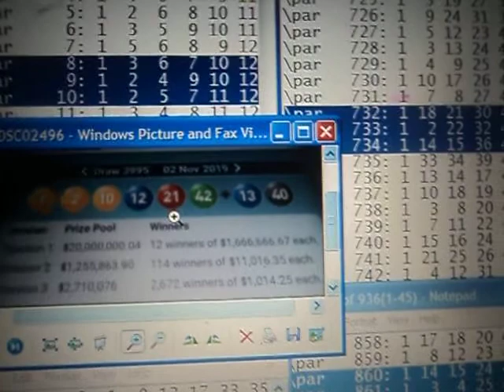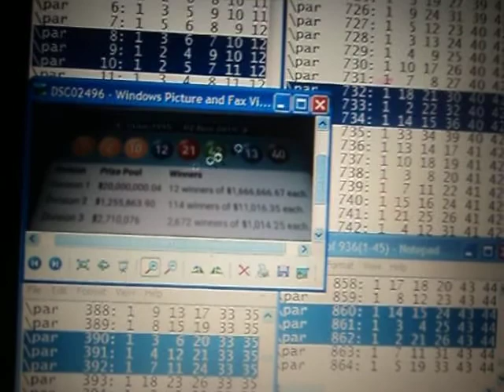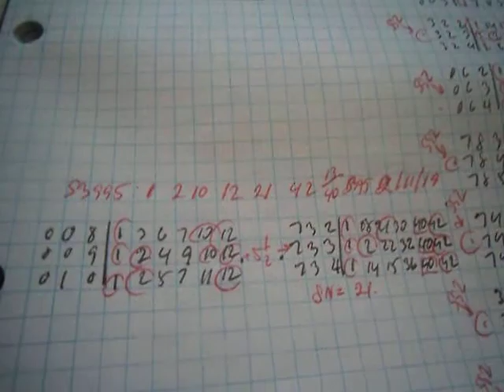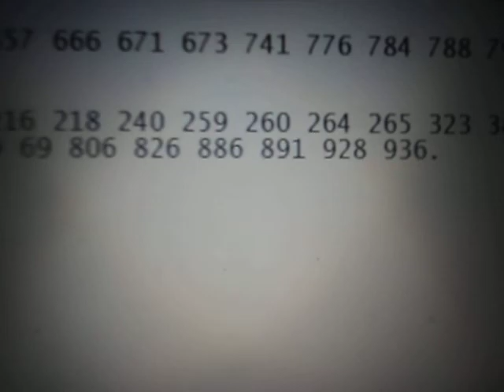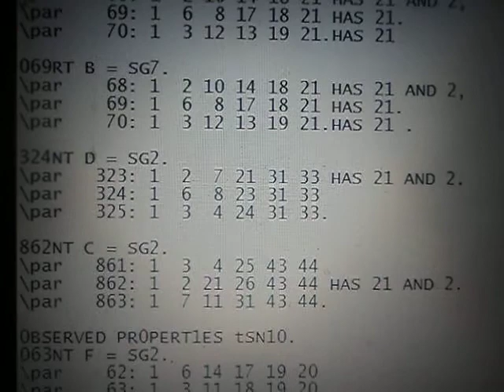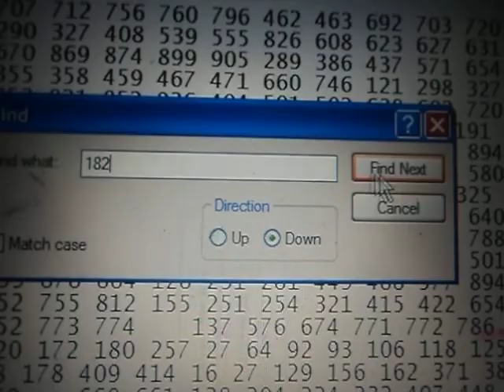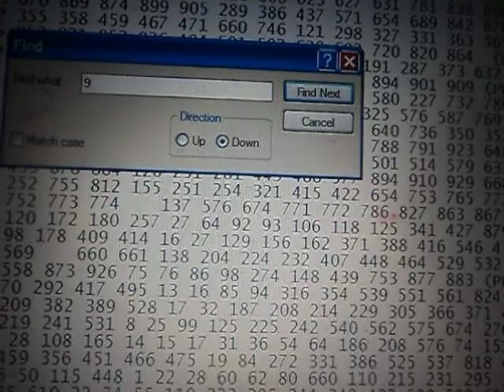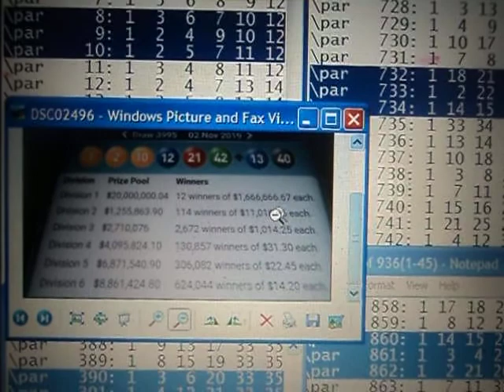AUSTRALIA LOTTO EXPRESSION ANALYSES SAT 02.11.19 S3995.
S3985NT F - -                 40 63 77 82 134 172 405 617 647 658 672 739.
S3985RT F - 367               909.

S3987NT E - 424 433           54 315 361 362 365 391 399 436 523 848.
S3987RT E - -                 - .

S3989NT D - -                 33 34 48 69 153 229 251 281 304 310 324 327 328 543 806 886.
S3989RT D - 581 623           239.

S3991NT C - -                 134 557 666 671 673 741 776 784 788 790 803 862 .
S3991RT C - -                 - .

S3993NT B - -                 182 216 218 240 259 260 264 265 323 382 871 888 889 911.
S3993RT B 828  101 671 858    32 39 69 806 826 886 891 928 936.

S3995NT A  ?.
S3995RT A  ?.

K.C. MARKER EXPRESSION SH0W,
182.
 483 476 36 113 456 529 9*** 12* 17* 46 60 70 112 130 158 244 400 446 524  (PWD175)
 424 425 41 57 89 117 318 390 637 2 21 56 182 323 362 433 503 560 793  (PWD176)
 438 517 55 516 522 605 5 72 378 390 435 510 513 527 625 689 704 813  (PWD177).

260.
 10** 8* 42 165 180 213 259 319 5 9*** 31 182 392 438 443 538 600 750  (PWD191)
 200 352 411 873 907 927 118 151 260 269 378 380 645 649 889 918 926  (PWD192)
 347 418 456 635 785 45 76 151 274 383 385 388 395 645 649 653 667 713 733*** 790 905  (PWD193).

182.
 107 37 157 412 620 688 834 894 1* 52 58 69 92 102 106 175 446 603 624  (PWD160)
 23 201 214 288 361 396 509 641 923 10** 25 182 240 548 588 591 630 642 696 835  (PWD161)
 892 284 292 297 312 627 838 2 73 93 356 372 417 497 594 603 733*** 738  (PWD162).

911.
 10** 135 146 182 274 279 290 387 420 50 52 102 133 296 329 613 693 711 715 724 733*** 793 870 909  (PWD368)
 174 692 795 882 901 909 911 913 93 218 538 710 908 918  (PWD369)
 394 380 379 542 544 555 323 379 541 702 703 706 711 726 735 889  (PWD370).

K.C. EXPRESSION SH0W ,
33NT D , GREEN D1FF = -20.

741NT C,BLUE D1FF = +6.

0BSERVED PR0PERT1ES SN21.
069NT D = SG7.
\par    68: 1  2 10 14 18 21 HAS 21 AND 2,10,1.
\par    69: 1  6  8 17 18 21 HAS 21.
\par    70: 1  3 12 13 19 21.HAS 21 AND 12,1

069RT B = SG7.

134NT F = SG7.
\par   133: 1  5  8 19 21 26 HAS 21.
\par   134: 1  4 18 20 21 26 HAS 21.
\par   135: 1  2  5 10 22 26.

134NT C = SG7.

101RT B = SG6.
\par   100: 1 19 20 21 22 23 HAS 21.
\par   101: 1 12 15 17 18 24
\par   102: 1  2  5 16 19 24.

433NT E = SG3.
\par   432: 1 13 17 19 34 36
\par   433: 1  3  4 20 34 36
\par   434: 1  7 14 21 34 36.HAS 21.

SN IS IN OBVIOUS USUAL PLACES.;SEE VIDEO...

IN THESE WAY THE CONFIRMED SN HAS BEEN I.D. AS NUMBER 21.

0BSERVED PR0PERT1ES tSN2.
069NT D = SG7.
\par    68: 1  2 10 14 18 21 HAS 21 AND 2,
\par    70: 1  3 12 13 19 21.HAS 21

069RT B = SG7.

324NT D = SG2.
\par   323: 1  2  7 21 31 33 HAS 21 AND 2.
\par   324: 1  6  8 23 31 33
\par   325: 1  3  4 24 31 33.

862NT C = SG2.
\par   861: 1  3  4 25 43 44
\par   862: 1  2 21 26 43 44 HAS 21 AND 2.
\par   863: 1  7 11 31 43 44.

0BSERVED PR0PERT1ES tSN10.
063NT F = SG2.
\par    62: 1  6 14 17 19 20
\par    63: 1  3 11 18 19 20
\par    64: 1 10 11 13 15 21.HAS 21 AND 10.

784NT C = SG2.
\par   783: 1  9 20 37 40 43
\par   784: 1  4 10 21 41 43 HAS 21 AND 10.
\par   785: 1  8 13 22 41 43.

0BSERVED PR0PERT1ES tSN12.
391NT E = SG2.
\par   390: 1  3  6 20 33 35
\par   391: 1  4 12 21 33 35 HAS 21 AND 12.
\par   392: 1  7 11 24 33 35.

218NT B = SG2.
\par   217: 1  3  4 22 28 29
\par   218: 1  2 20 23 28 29
\par   219: 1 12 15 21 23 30.HAS 21 AND 12.

0BSERVED PR0PERT1ES tSN42.
741NT C = SG2.
\par   740: 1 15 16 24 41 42
\par   741: 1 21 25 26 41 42 HAS 21 AND 42.
\par   742: 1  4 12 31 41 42.

F.P.
\par     8: 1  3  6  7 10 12
\par     9: 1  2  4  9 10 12
\par    10: 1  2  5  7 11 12.

S.P.
\par   732: 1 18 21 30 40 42
\par   733: 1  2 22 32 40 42
\par   734: 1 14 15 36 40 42.

C.W.N. = 1,2.

SN = 21.

tSN = 2,10,12,42,1.

S3995 = 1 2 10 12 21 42 AND 13,40 SAT 2.11.19.

009NT + 733NT = D1V 2.

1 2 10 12 + 42 40 = D1V 2.

009NT + 733NT + 21 = D1V 1 AND D1V 2.

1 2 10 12 + 42 40 + 21 = D1V 1 AND D1V 2.

K.C.NT-RT EXPRESSION AND K.C. MARKER EXPRESSION ARE FULL 1NF0RMAT10N HERED1TARY LOTTO DATA.

AND,

ecarusnock.